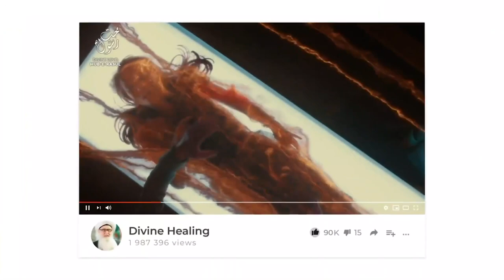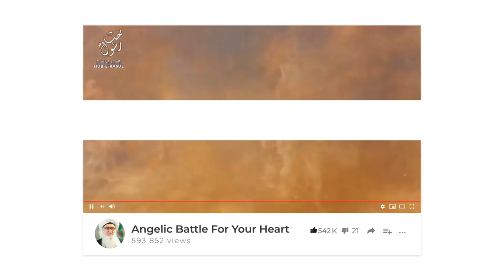What If Everyone Is Going to Paradise? Surah Rahman 55:22 Sufi Meditation Center